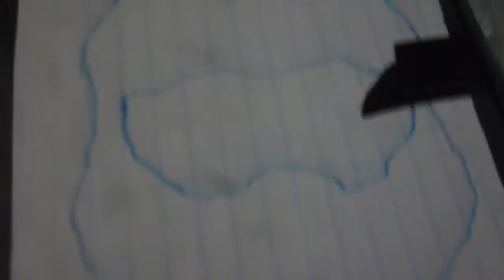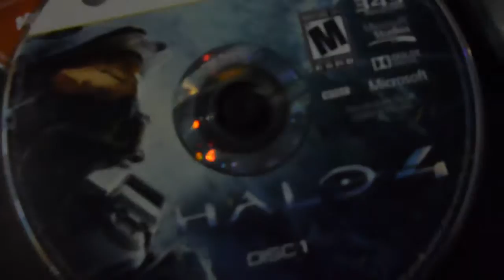PARODIA | UNBOXING HALO: TMCC EDICION ESPECIAL MLG PRO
Dale clic en "Mostrar mas" para ver la descripción de este vídeo

Hola gente guapa de YouTube. Les traigo esta parodia sobre un Unboxing de Halo: TMCC

» CANALES AMIGOS

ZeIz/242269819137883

Skype: maztereliotzeiz

» APLICACIÓN PARA VER CUANDO SUBO VÍDEOS

» MI GAMERTAG DE XBOX

» SOBRE TGN SPANISH